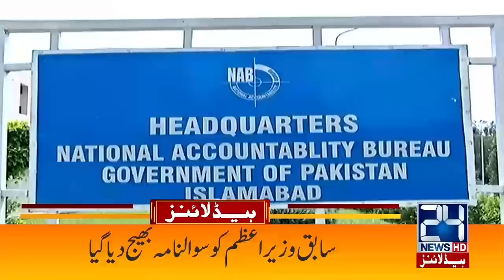5am News Headlines | 3 Jan 2021 | 24 News HD